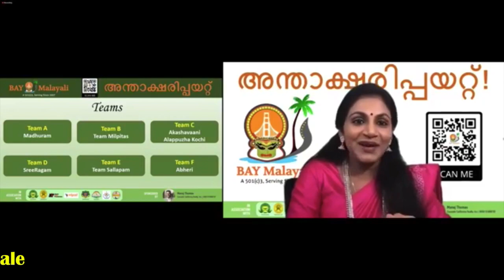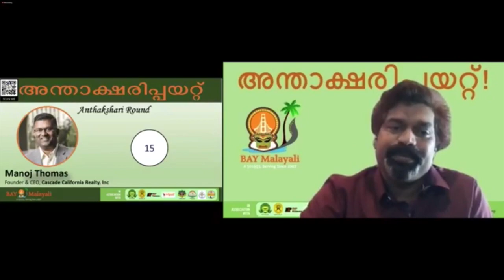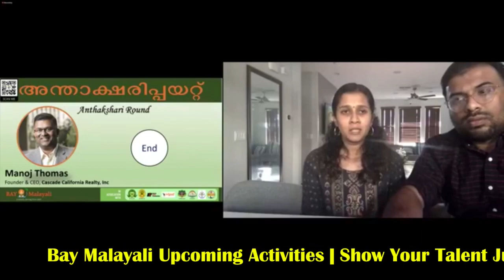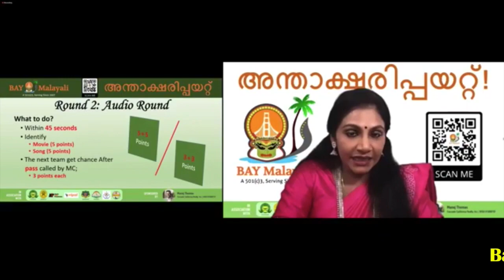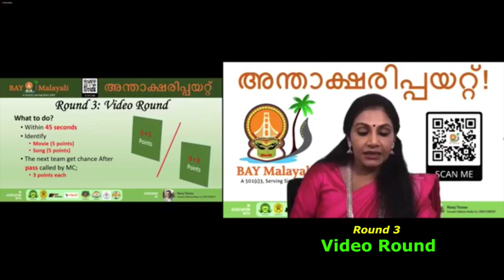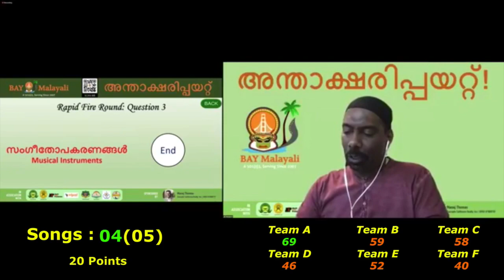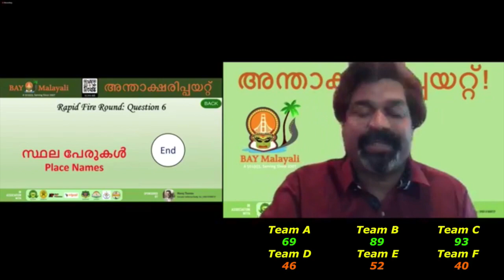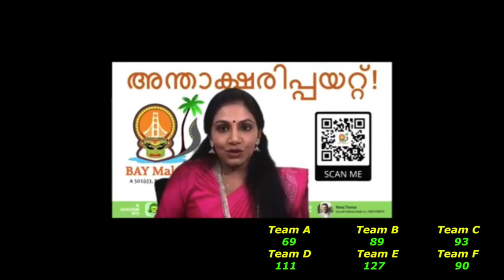Bay Malayali Anthaksharippayattu Finale Week Highlights